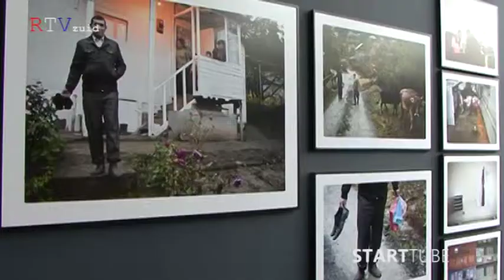Fototentoonstelling van Nico Bastens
Armenian Music & fototentoonstelling Nico Bastens
About Life - Exhibition Nico Bastens and Armenian Music.

Nederlands beschrijving: Leuke reportage uit de regio. Ontdek hier leuke reportages, spannende nieuwsberichten, interessante reisadviezen en -tips! ism
About Life - Fototentoonstelling van Nico Bastens met Armenian Music. (report)

Het kan zijn dat, ondanks de verstrekte informatie nog vragen heeft of u wilt meer informatie. Aarzel niet om te reageren.